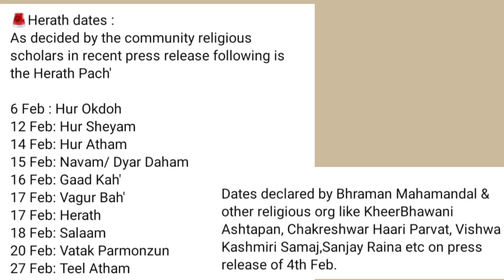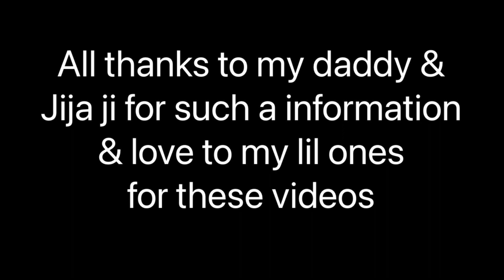Herath Maej Aaye || Let's prepare ourselves || Wusur & Aries kaise banaye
Shiva Ratri is the integrating force of the Sanatana Dharma, popularly known as Hinduism. Shiva Ratri is the essence of the Yajur Veda, where Shiva is adored as Rudra, Shambhava, Bhava and Hara. Shiva Ratri is a spiritual journey from Hara state of mind to the Bhava state of existence. It is a spiritual journey from Samsara to Moksha. Shiva Sankalpa Mantra helps a devotee to see the Vatuka Bhirava from the subjective existence to the objective realization in identifying one’s own self with the Universal consciousness of Bhagavan Shiva. The first Sutra/aphorism of the Shiva Sutra teaches the Eternal Truth that Consciousness is the Atman/self. Vatuka Raja- Vatak Raz is the consciousness of Shiva.
Pre -requisites for the observance of Herath

1 The house is being cleaned, known as Hur Dalun and the days for the cleansing of the house commences from the Hur`i Okdoh and concluded on the Hur`i Sheyam. After Hur`i celebration , generally no Hokh`u Siyun/ dried vegetable is to be cooked as a dish. There is a logic behind it. Since the Watak Raz is to be invoked with serenity, thus there should be some thing new vegetable to be offered , which could be easily available. In Kashmir, Spinach is just grown in the fields, along with the fresh radish and turnip , and lotus roots are easily available, so the Reeth/ tradition of fresh vegetables developed as the Siyun to be cooked. Wonderful were the ideas of our ancestors, which we are still preserving even in the Diaspora, after migration. These are the cultural bonds, which shape the religious fervor with respect to place and situation.

2 Watak Raz Parivar is to be bought from the potter in the Deity form of Watuk Bhairava, Ram Go`d, Reshi Dulij , Sani-Potul, Khetra Pal, Dupu Zoor. It was necessarily bought after Hur`i Satam upto Wage`r Bah. Watuk Parivar needed for the occasion should be of baked clay. But the new standards in the religious ethos, allowed the baked clay Watak Raz to be replaced by brass Watak Raz Later on the steel took place of the brass. (I need not to comment on the steel Watak Raz. It is question of personal choice) . Watuk Bhairava is not worshipped alone . HE manifests along with the host of Shaktis. Ram G`aud is the Purusha principle of the Hiranya Garbha, and Reshi Dulij is the Prakriti principle of the Hiranya Garbha. Sani Potul represents the cosmic creation of the Shiva Shakti in One Emblem. SINI is a Sanskrit word, which refers to the woman having a white complexion and Putula in Sanskrit language means the icon of Shiva. So SANIPO`TUL is the SHIVA SHAKTI EKA RUPINI/ Shiva and Shakti are One in essence, which is the base of the Kashmiri Herath. Khetrapals are the Iha Rashtradhi Pati Bhairava---zonal deity of observance and the other is the specific Bhairava, invoked as the Heruka to act as the Kavacham of the Tantric deliberations in looking after the PADDHATI of FIVE day Puja manual.

3 WUSUR and A’IR is Prithvi Tattva or the Earthly existence. Wusur is the Apbhramsha of the word Wasura, which denotes existence of the Mother earth. That is the reason the Wusur is made of Petchi Diyol., a special weed of the Dal lake. As Mother earth is both soil and the water. The dried Petcha grass known as diyol is put in three whirls with a knot, to represent the TRIGUNATMAK PRAKRITI of Sattva-Rajas-Tamas.It is placed at the bottom of the Watak Raz`u. Ram Go`d, Reshi Dulij and two Khetrapals, the guardian deities of the great event. Wusur is an offering of garland and A ‘IR is an ASANA/ seat. It is to invoke the Kundalini Shakti within the aura of Watak Raz. The Deities are wrapped properly with the garland. This is the very start of the Thirty six Tattvas of the Trika Shasana/ Darshanas or popularly recognized as the Kashmir Shiva Darshan to start with the Prithvi Tattva. The SHASTA/ Principal deity of the Five day Puja is the WATAK RAZ`U. The thirty six Tattvas is the universal Existence of Shiva, where Shakti helps Shiva to manifest as a universal Spirit. The Watuka Paddhati establishes that fact.